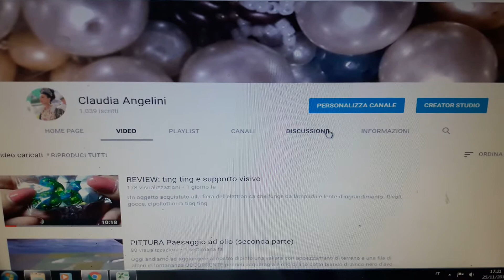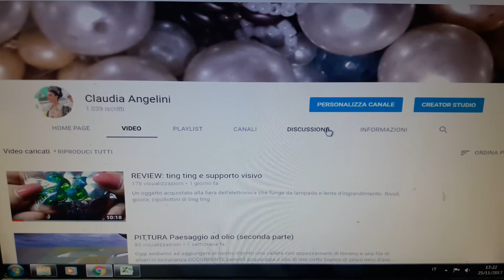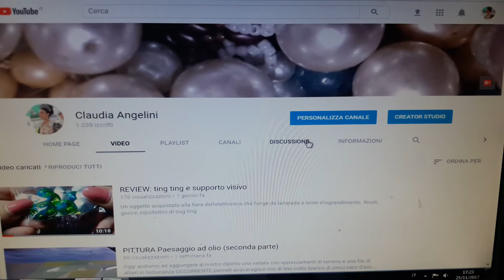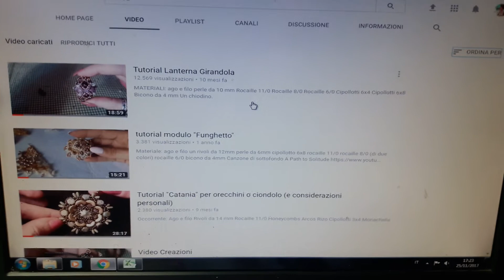GIVEAWAY over 1000 PER I MIEI ISCRITTI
2. lascia un commento scrivendo il titolo di una delle tue canzoni preferite e io ti assegnerò un numero
ENTRO VENERDI' 15 DICEMBRE.
Nella giornata di sabato 16 dicembre effettuerò l'estrazione random, successivamente verrai contattat* e mi dirai cosa preferiresti ricevere.

Partecipate.